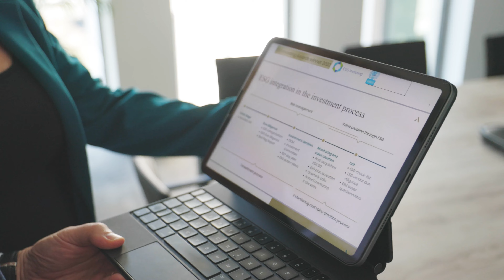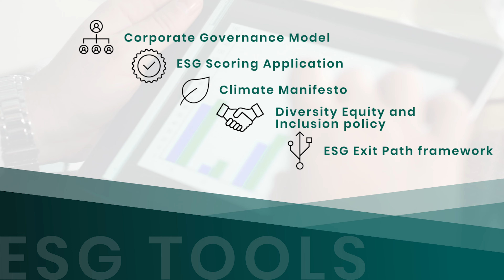ESG Transformation Specialist